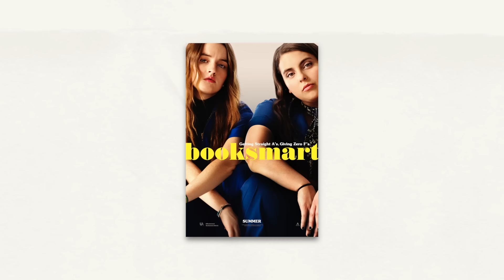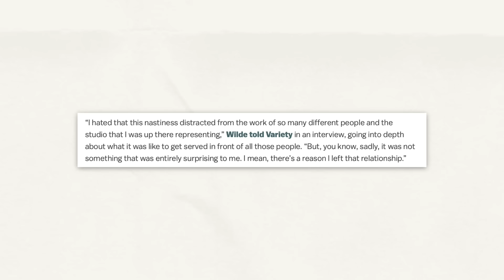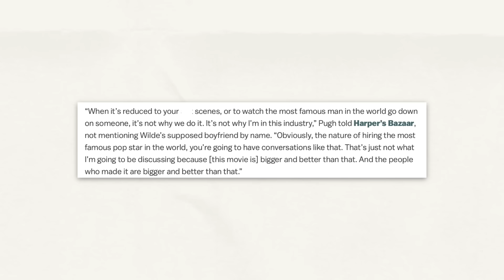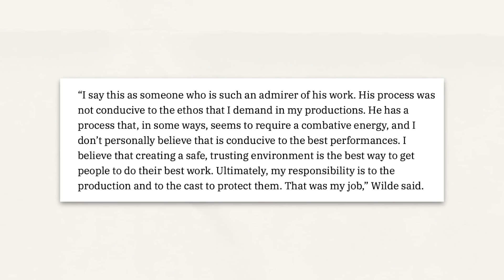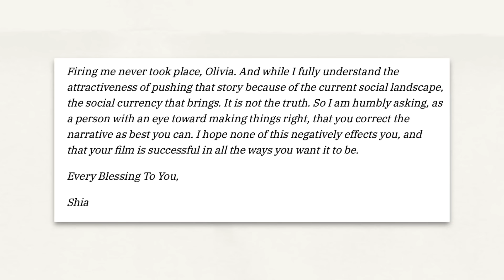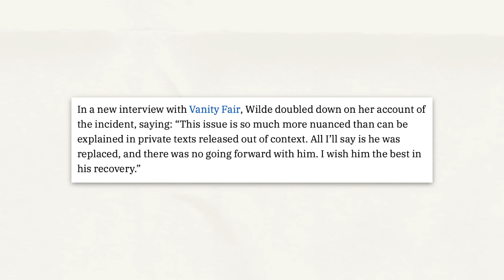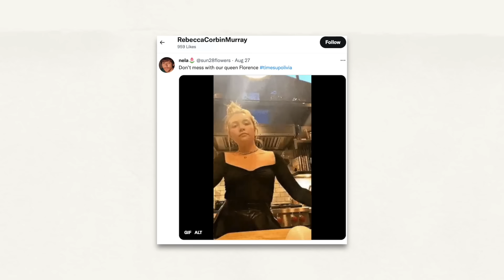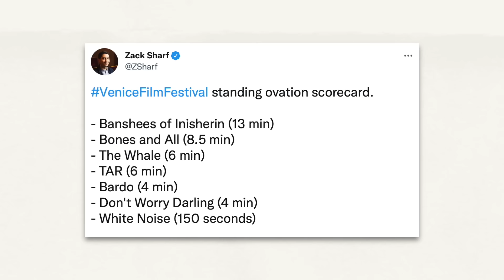DON'T WORRY DARLING IS A MESS (all the drama explained)